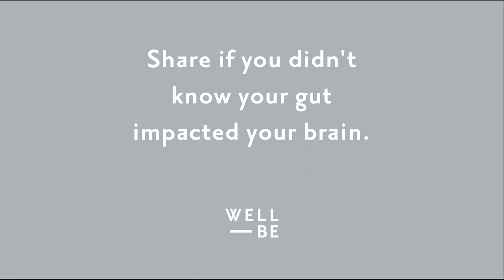Dr. Ellen Vora on How Your Gut Affects Your Mental Health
Changemakers Ep. #3, part 5
The gut doesn’t just deal with digestion, it also plays a role in mental health. Integrative psychiatrist Dr. Ellen Vora discusses how inflammation in your gut factors into mental health. Plus, she talks about how the gut microbiome controls the immune system, but there’s an epidemic of autoimmunities because of gut flora disruptions.